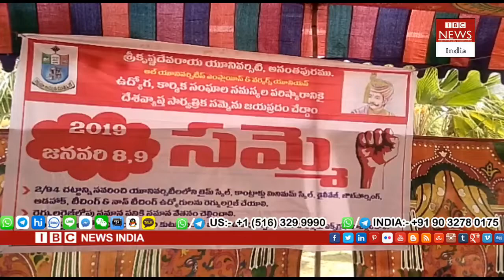Nation wide Big protest time scale employees at SKU Ananthapuram District Andhra Pradesh |IBC NEWS